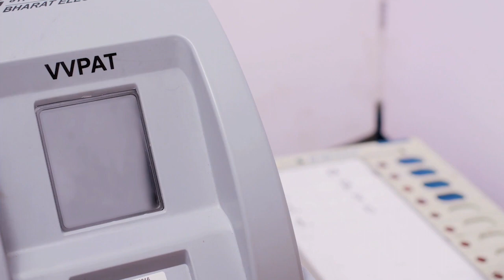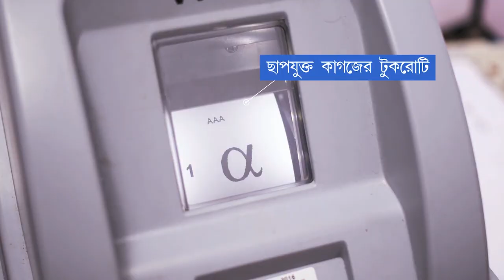(দরবার-এ-দিল্লি) বান্দোয়ানে বিজেপি প্রার্থীর প্রচার-মিছিল ANM NEWS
বিশ্বনাথ রায়, পুরুলিয়া: ঝাড়গ্রাম লোকসভা কেন্দ্রের পুরুলিয়া বান্দোয়ান ব্লকে বিজেপি প্রার্থী কুনার হেমব্রমকে নিয়ে সোমবার মিছিল করলেন কর্মী সমর্থকরা। বৈশাখের প্রখর রৌদ্রকে উপেক্ষা করেই মিছিলে হাঁটেন পুরুষ ও মহিলারা। এই এলাকার বিধানসভা তৃণমুলের দখলে থাকলেও বিজেপি প্রার্থীর মিছিলে ভিড় হয়েছিল ভালোই।